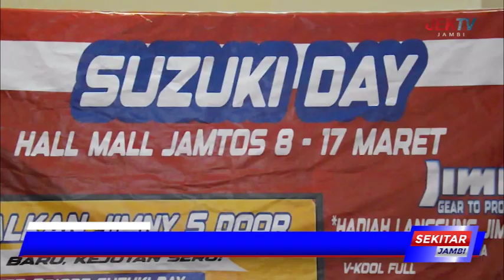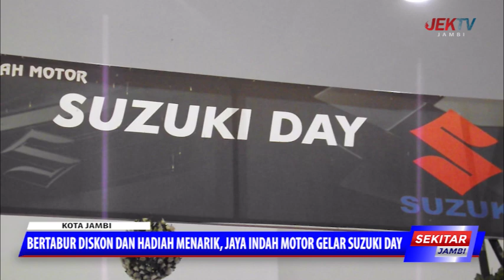BERTABUR DISKON DAN HADIAH MENARIK, JAYA INDAH MOTOR GELAR SUZUKI DAY